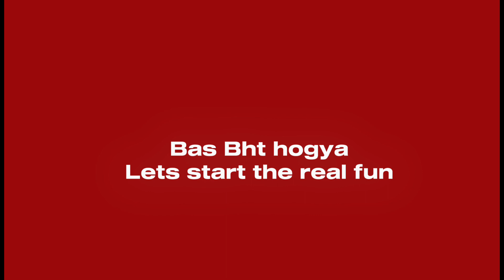Wrapped my Car | Civic (fb2) Rebirth❤️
Thanks guys for watching my Vlog..